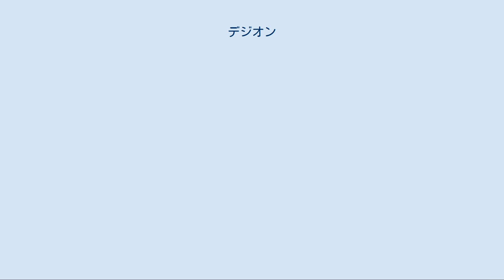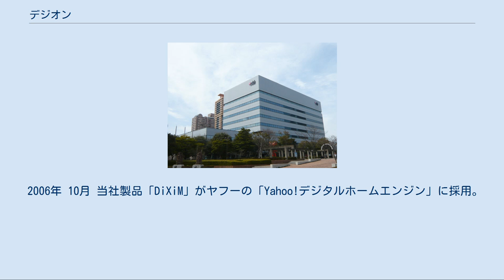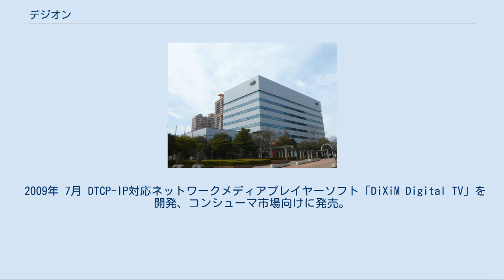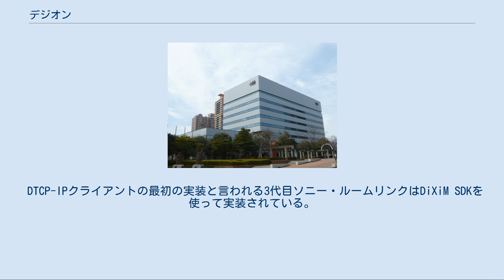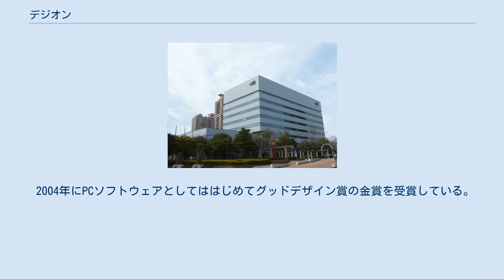デジオン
メルコホールディングス 」 デジオン 株式会社デジオン（英: DigiOn, Inc.）は、福岡市に拠点を置くソフトハウス。
 前身はジャストシステムの福岡研究所。
1999年にマルチメディアに特化した会社としてスピンオフした。
 2005年にベンチャーキャピタルのインテル・キャピタル・ジャパンより出資を受ける。
2010年にアイ・オー・データ機器、メルコホールディングス（以下、メルコHD）と共に一般社団法人デジタルライフ推進協会を設立。
同年7月にアイ・オー・データ機器の持分法適用関連会社となった。
2015年にはメルコHDも持分法適用関連会社化しており、これにより両社の関連会社となったが、2019年にメルコHDの完全子会社となっている。
 主な事業はマルチメディア、ホームネットワークに特化したソフト開発で、設立当初はPCアプリケーションを主軸としていたが、現在はホームネットワーク製品の組み込みソフトも手がける。
取引企業は国内大手メーカーだけでなく、海外メーカーとの取引も行なっている。
 またメルコHD（バッファロー）の子会社でることから、同社製品のファームウェアや、バンドルソフトの提供などが行われている。
 1999年 1月 福岡市早良区百道浜にて設立。
 2000年 6月 東京オフィスを渋谷区桜丘に開設。
 2003年 5月 東京オフィスを港区赤坂二丁目に移転。
 9月 ホームAVネットワーク国際標準規格策定団体 Digital Home Working Group（現：Digital Living Network Alliance　略称「DLNA」）に加盟。
 2004年 1月 当社製品「DiXiM（ディクシム）」ソリューションのライセンス販売開始。
 2005年 8月 船井電機、ヤフーと資本提携を実施。
 10月 当社製品「DiXiM」ソリューションがDLNA認証を取得。
 11月 Intel Corporationと資本提携の一環として、同社グループIntel Capital Corporationに、転換社債型新株予約権付社債を発行。
 12月 NTTドコモと資本提携を実施。
 2006年 10月 当社製品「DiXiM」がヤフーの「Yahoo!デジタルホームエンジン」に採用。
 12月 アメリカ合衆国カリフォルニア州サンノゼにUSオフィスを開設。
 2007年 2月 ホームAVネットワーク国際標準規格策定団体「DLNA」で、各種意思決定・規格策定等を行うプロモーターメンバー（幹事会員：世界大手企業24社が幹事会員を構成）に昇格。
 2008年 6月 Marlin IPTV-ES対応のPC用プレーヤーソフトを開発しKDDIに提供。
商用サービス「LISMO Video」におけるPCソフトウェアとして日本で初めて利用開始。
 12月 KDDIのケータイ専用アミューズメント・ボックス「au BOX」にMarlin IPTV-ES対応モジュールを提供。
 2009年 7月 DTCP-IP対応ネットワークメディアプレイヤーソフト「DiXiM Digital TV」を開発、コンシューマ市場向けに発売。
 9月 iPhone対応サービス「イチロク」を公開、スケジュール管理とオンライン録音機能を提供。
 12月 機能拡張版DTCP-IP対応ネットワークメディアプレイヤーソフト「DiXiM Digital TV plus」を発売。
 2010年 2月 アイ・オー・データ機器およびメルコホールディングスと共に一般社団法人デジタルライフ推進協会を設立。
 7月 アイ・オー・データ機器がデジオンの株式を取得し、同社の出資比率が10.97%から32.38%になり、持分法適用関連会社となった。
 2015年 11月 メルコHDがデジオンの株式のうち34%を取得し、持分法適用関連会社化。
 2019年 8月 簡易株式交換によりメルコHDの完全子会社となる。
 Digital Living Network Alliance（DLNA）の幹事企業（プロモーター）。
 DiXiM（ディクシム）というホームネットワーク・ブランドを持っている。
DiXiMの中核はDiXiM SDKといわれるUPnPプロトコルスタックで、DiXiMブランドの全ての製品はDiXiM SDKを使用している。
PCアプリケーションとして「DiXiM Digital TV」という、DTCP-IPのクライアントを発売している。
 DTCP-...